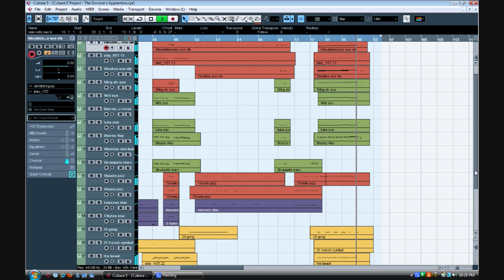"Sorcerer's Apprentice" Arrangement (Trevor Rabin) HD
*listen in HD:)* Hi Youtube!  Here is my recording of an arrangement of Trevor Rabin's "Sorcerer's Apprentice" for Disney's new movie "The Sorcerer's Apprentice".  This is not at all an exact replica of the opening score, but I pulled out parts of the score and tried to piece them together:)  It was really fun to work on and I hope you enjoy listening to it!  I appreciate any and all feedback:)  Thank you for taking the time to listen!  There is everything from movie soundtracks to Black Eyed Peas, Carrie Underwood, Owl City, and Britt Nicole.  And there's always more on the way:)